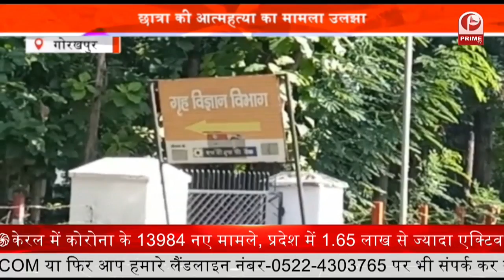Up Coming New Movie : ‘सीतापुर द सिटी ऑफ गैंगस्टर’ की एंट्री || Prime Tv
बॉलीवुड के फिल्मकारों को उत्तर प्रदेश की खूबूसरत लोकेशन और अनकही कहानियाँ आकर्षित कर रही हैं. इसी कड़ी मे निर्माता और अभिनेता रवि सुधा चौधरी अपनी फिल्म ‘सीतापुर द सिटी ऑफ गैंगस्टर’ को लेकर आ रही है. लखनऊ में फिल्म का प्रमोशन करते हुए कई लोग शामिल हुए. इस अवसर पर फिल्म के मुख्य अभिनेता रवि सुधा चौधरी और अभिनेत्री अपर्णा मल्लिक के साथ ही अभिनेता गौरव सागर, अनिल रस्तोगी शामिल रहे.